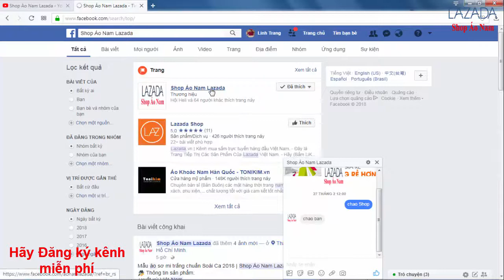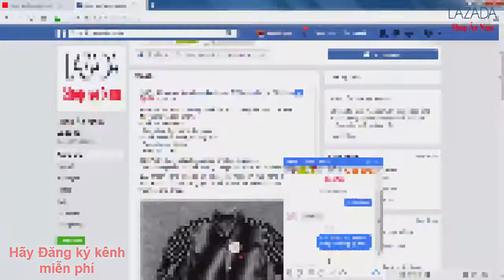Áo Sơ Mi Nam 2018 Màu Xanh Da Trời | Shop Áo Nam Lazada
Áo Sơ Mi Nam 2018 Màu Xanh Da Trời mặc lên cực đẹp, thể hiện đẳng cấp phái mạnh. Shop Áo Nam Lazada luôn mang đến cho quý khách hàng những sự lựa chọn ưng ý nhất.
BẠN HÃY TRUY NHANH TAY TRUY NHẬP TRANG WEP:
THOẢ SỨC MUA SẮM - TỰ TIN TRƯỚC MỌI NGƯỜI
►Hoặc Quý Khách Hàng có thể xem nhiều mẫu áo đẹp tại wepsite:
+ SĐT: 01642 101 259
Áo Sơ Mi Nam 2018 Màu Xanh Da Trời - Mặc cực sáng da
_Thế Giới Của Bạn - Thoả Sức Mua Sắm - Mặt Hàng Đa Dạng_